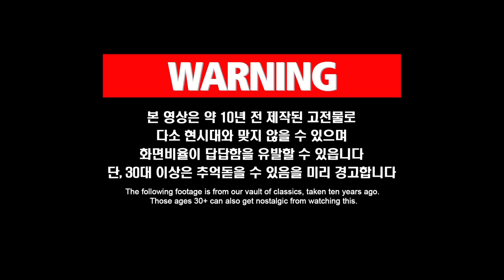집 앞 밭에서 이녀석들 줍줍했는데요 ㅣ Baby Racoon's Mother Is A Dog For Real?!!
냥줍 멍줍도아니고 아기너구리를 줍줍한 아저씨!
출산을 앞둔 개엄마에게 녀석들을 맡기는데..

애니멀봐와 한배타고⛵